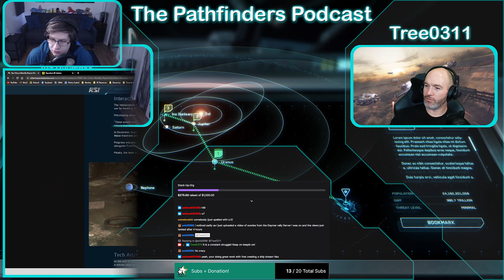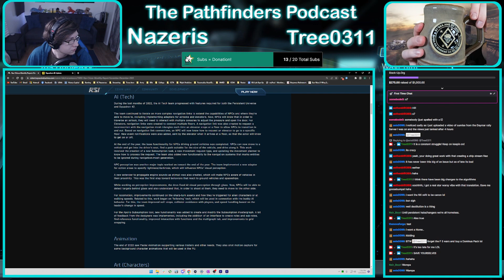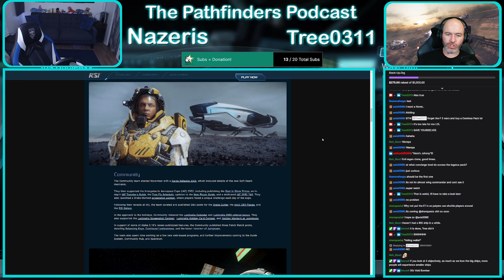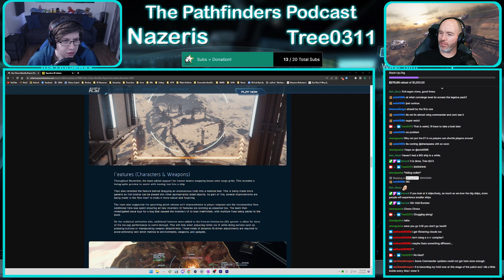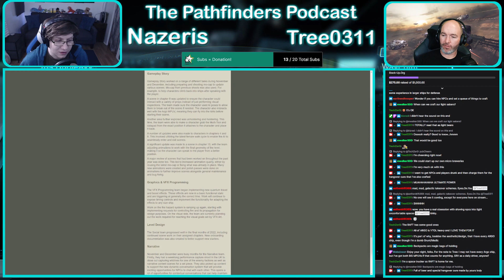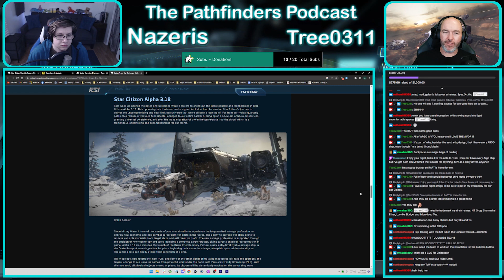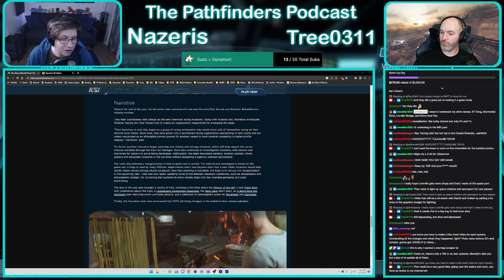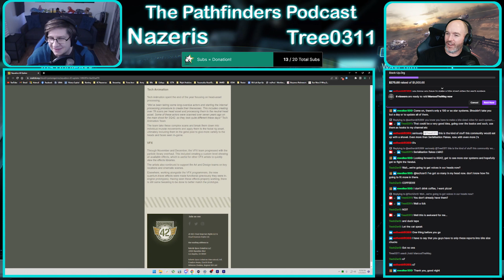November and December Combined Monthly Reports | The Pathfinders Podcast Episode 35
Tree0311 and Nazeris read through the combined PU and SQ 42 Monthly Reports for November and December, offering insight and context as they go.

Schedule is flexible due to IRL requirements, announcements made in advance and in my Discord

Your hosts are the Pathfinders Nazeris and Tree0311, who are charting the way through all the vast nebulous information surrounding Star Citizen and its development. We're iterating on our schedule for content, so we will be recording live on Twitch almost every week, with our Spectrum Pulse and Scanner Anomalies being bi-weekly. The alternate weeks will be where we review updates to the roadmap, monthly reports, do some streaming, and anything else that suits the community.

Regular segments include:
 • Discussion of the Roadmap Roundups, Monthly Reports and other news from Star Citizen and Squadron 42s development and the community.
 • Spectrum Pulse; where your hosts tackle questions from the community and trace the signal back to the source so you don't have to. We share our objective findings and tell you our thoughts.
 • Scanner Anomalies; radar returns are fuzzy and CIG is sending mixed signals. Your hosts do a detailed scan of the information surrounding something they were curious about and present the data to you, no credits needed!